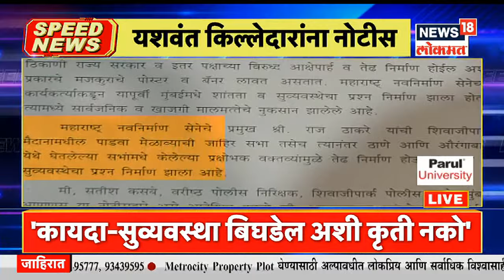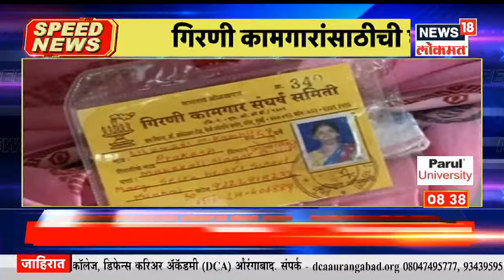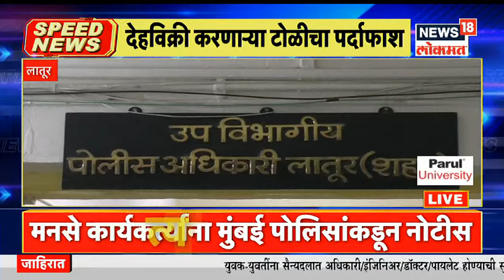Top Headlines of Morning | Speed News | News18 Lokmat | May 03 , 2022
00.00
00.14 : मनसेकडून नवा व्हिडिओ जारी
00.30 : राज्यात कुठेही आरत्या करू नका - राज ठाकरे
00.44 : संदीप देशपांडेंना पोलिसांनी बजावली नोटीस
01.24 :  अजित पवारांचा राज ठाकरेंवर हल्लाबोल
02.42 : Naveent Ravi Rana यांना मुंबई पालिकेची नोटीस ?

Raj  Thackeray Aurangabad Sabha
मनसे अध्यक्ष राज ठाकरेंवर गुन्हा दाखल होण्याची शक्यता...औरंगाबादेतील सभेदरम्यान 3 प्रमुख अटींचं उल्लंघन केल्याचा ठपका

Saamana On Devendra Fadnavis
भाजपवाल्यांकडून ऊठसूट बाबराचे भजन. धमक्या आणि इशाऱ्यांपेक्षा चीनचे गलवान खोऱ्यातले भोंगे उतरवा. सामनातून फडणवीसांसह भाजपवर ताशेरे

Heat hits dam reservoirs
वाढत्या उष्णतेचा राज्यभरातील धरणसाठ्यांना फटका...मुंबईतील धरणांत 27 टक्के तर ठाणे जिल्ह्यातील धरणांत 45 टक्के जलसाठा शिल्लक

अक्षय्यतृतीयेनिमित्त पुण्यातील दगडूशेठ हलवाई गणपतीला 11 हजार आंब्यांचा महानैवेद्य. मंदिराला आंब्यांची आकर्षक सजावट

 देशभरात रमझान ईदचा मोठा उत्साह...नमाज पठणासाठी मुस्लिम बांधवांची मशिदींमध्ये गर्दी